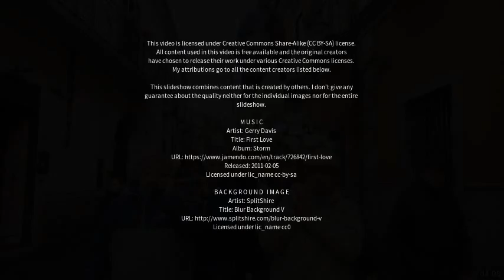Best places to visit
Best places to visit - Campania (Australia) Best places to visit - Slideshows from all over the world - City trips, nature pictures, etc.